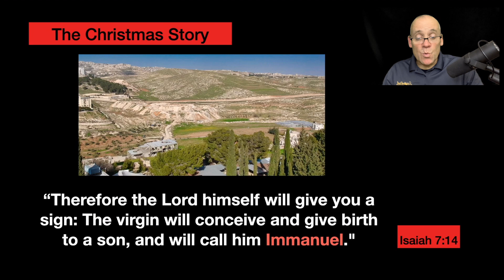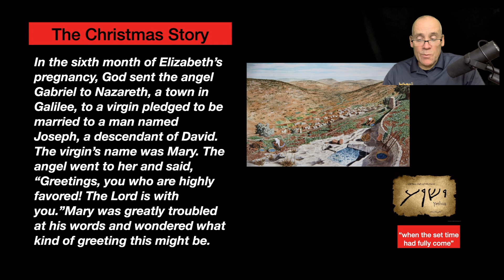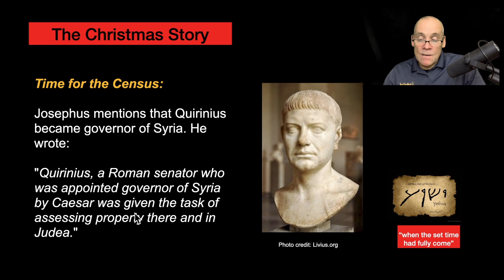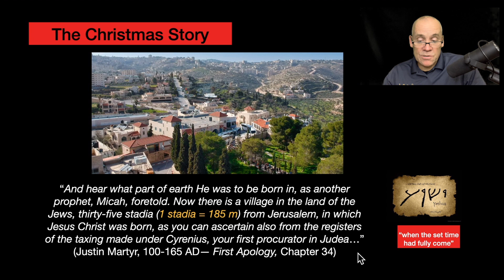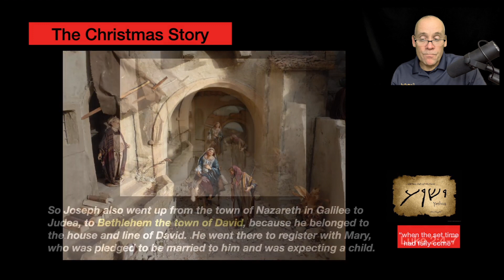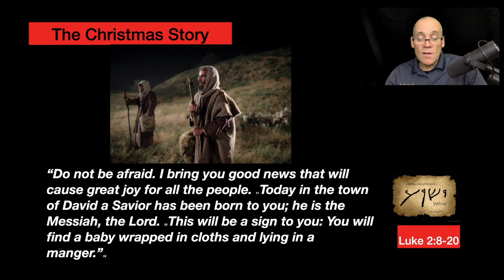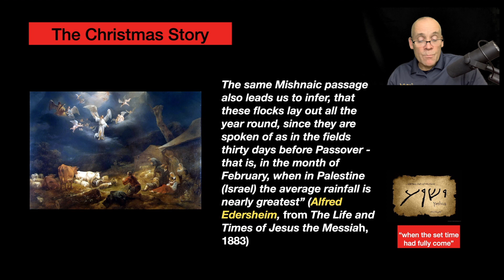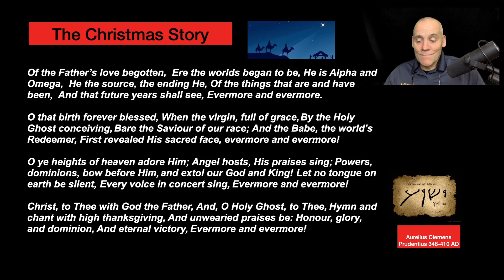The Christmas Story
We travel to Nazareth and Bethlehem in Israel for this teaching video. We highlight the historical, cultural, and biblical backgrounds of the birth narrative of Jesus. We highlight God’s redemptive plan fulfilled in the coming of Jesus.